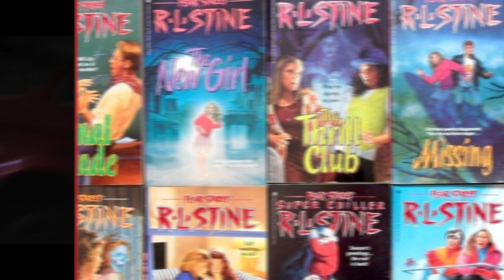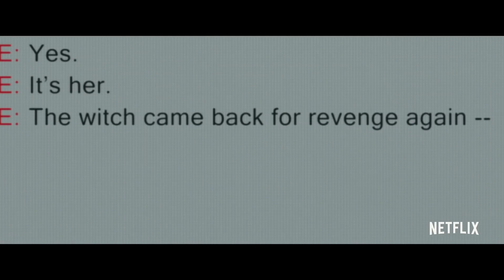‘Fear Street Part One: 1994’ Netflix Review | Stream It or Skip It? | Decider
It’s Halloween in July! “Fear Street Part One: 1994” kicks off Netflix’s new trilogy of horror teen flicks. Adapted from the R.L. Stine books, “Part One” is an “old-school slasher-rama,” says Brett White, similar to 1997’s “I Know What You Did Last Summer.”

Can’t decide what to watch? We’re here to help. Decider cuts through the clutter to find the best movies and shows to stream on Netflix, Hulu, Amazon Prime, HBO and more.